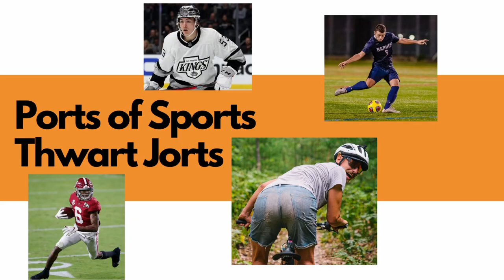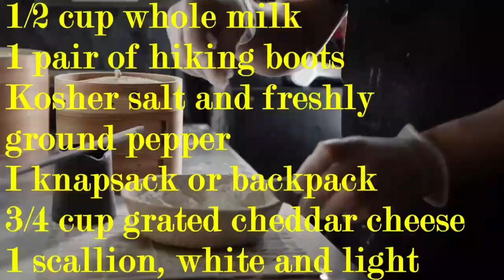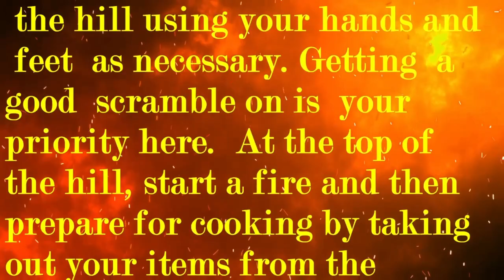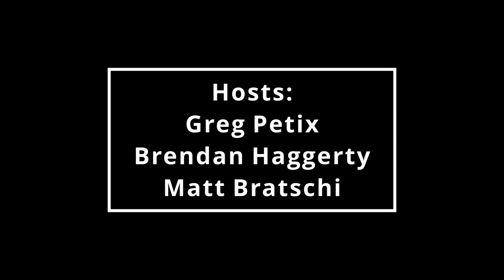Jeramie Rain Serenaded by Charles Manson - Fake Lawyers Examine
The Law Offices of Quibble, Squabble & Bicker are entranced by their newest guest fake lawyer, Jeramie Rain Dreyfuss who doesn't help at all with the client, Life Is Horror And You're Horrible. The client is sadly fully ignored during its paid hour. Instead the discussion veers toward Richard Dreyfuss, Agent Orange, now you're dead, now I'm gay, parlay, Charles Manson, pedophilia husband, a hot hippie, Meme Wars, Dan Savage the sex guy, CineVegas, Mel Brooks, beat me, Terri Garr, Alex Jones, low budget hilarity, an accomplished guest, self-loathing, potted plant, extra drunk, idiot children and Peter Pan.

We are also internettable on: Instagram - @lawofficesofquibble; Twitter- @qsblaw; TikTok - @qsblaw; Uhive Facebook Tumblr- quibblesquabblebicker; Reddit or watch us on YouTube